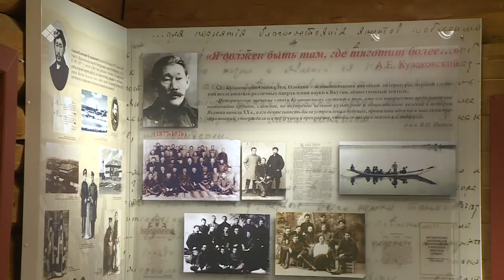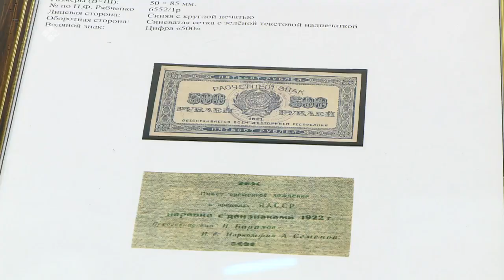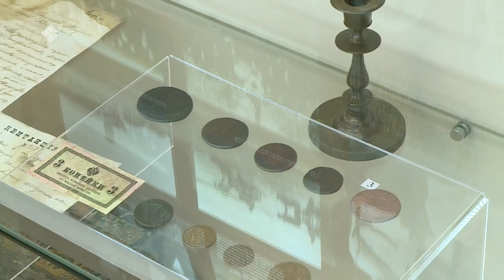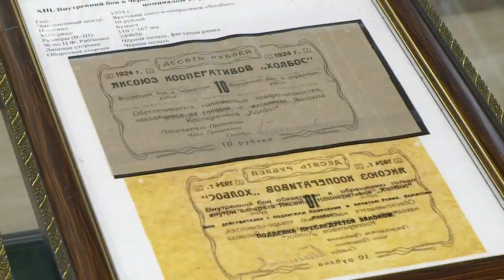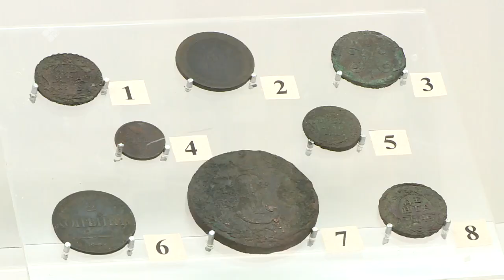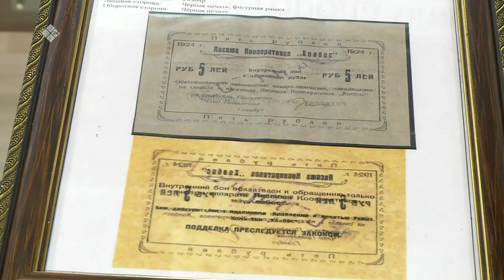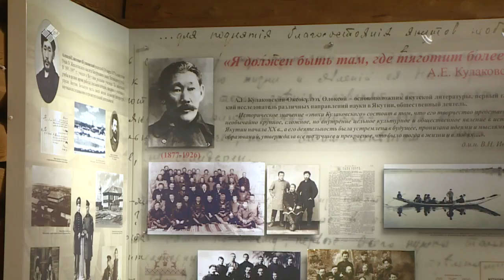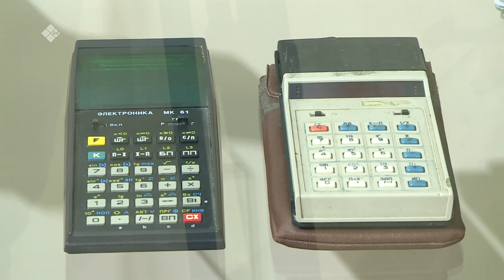«Бу Дьокуускай» биэриигэ: Дьокуускай куорат түмэлэ (10.03.23)